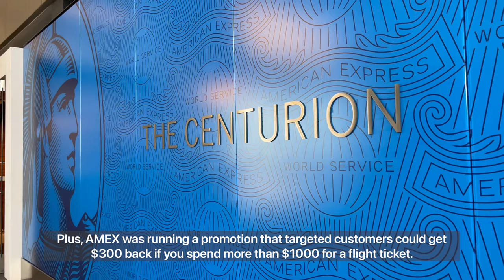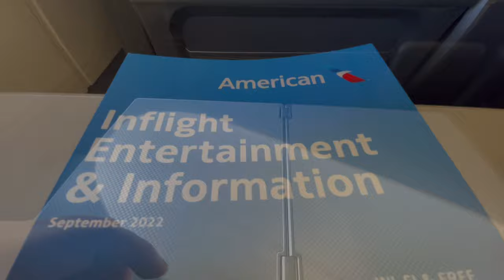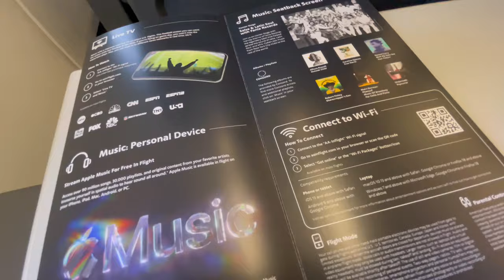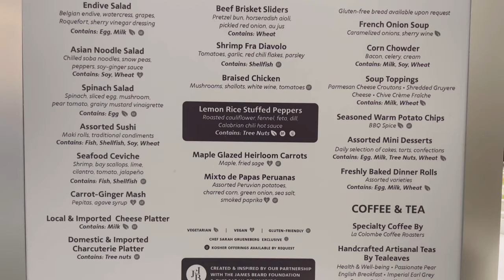AA First Class LGA-ORD Flagship Lounge Admirals Club | One Trip for Oneworld Sapphire Part 1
One Trip for Oneworld Sapphire Part 1 - AA 2816 LGA-ORD First Class | AA Admiral Club LGA | AA Flagship Lounge ORD

Due to COVID, Japan Airlines runs a double FLY ON Points promotion until the end of 2022. I was able to combine this promotion along with American Express IAP (International Airline Program) discount, AMEX $ off discount, and AMEX Business Platinum 35% points back offer to get Oneworld Sapphire status for just 1 round trip in business class with very reasonable spending. Please follow me to see this amazing journey!!

1. One Trip for Oneworld Sapphire Part 1:
American Airlines AA2816 LGA-ORD A319 First Class
American Express Centurion Lounge LGA
American Airlines Admirals Club LGA

3.  One Trip for Oneworld Sapphire Part 3:
Japan Airlines First Class Lounge NRT

4. One Trip for Oneworld Sapphire Part 4:
Mandarin Oriental, Jakarta
American Express (AMEX) Fine Hotels + Resorts
Li Feng Restaurant
Cinnamon Restaurant

5. One Trip for Oneworld Sapphire Part 5:
Saphire Lounge | Plaza Premium Lounge CGK
Japan Airlines Business Class JL726 Jakarta (CGK-NRT)

6.  One Trip for Oneworld Sapphire Part 6:
Japan Airlines Business Class JL8010 NRT-ORD
American Airlines Flagship Lounge | Admirals Club ORD
American Airlines AA 2302 First Class ORD-LGA

日本航空環球俱樂部 (JGC)修行

Intro 00:00
American Express Centurion Lounge LGA 01:12
American Airlines Admirals Club LGA 02:06
American Airlines AA2816 LGA-ORD A319 First Class 04:07
American Airlines Flagship Lounge ORD 09:13